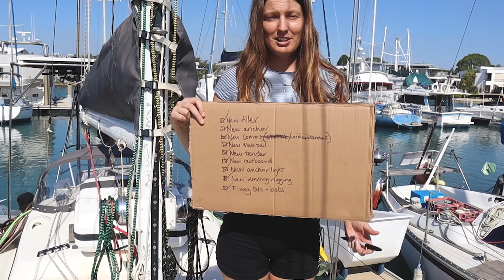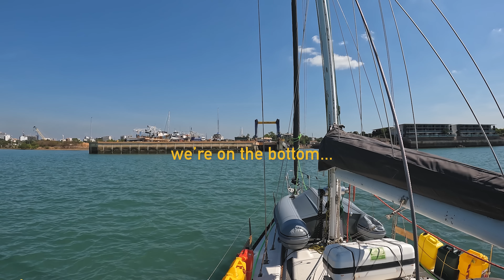THE VIDEO WE NEVER WANTED TO MAKE..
This is how we ended up high and dry on the hardstand. This wasn't the video we wanted to make.

We couldn't recommend Darren any higher if you need new rigging or funky new running rigging like ours that will make you stand out from the crowd.  Even if your just a rig inspection to put your mind at ease, Darren is a true legend with a wealth of knowledge and skill that has always looked out for us.

Make a one-off donation as you please if subscriptions aren't your thing. Let's keep ticking nautical miles and boat jobs off!

Chapters:
00:00 Things were looking good until...
01:22 Our last delivery
04:01 Outrunning crocodiles
07:00 Another new addition
10:24 Provisioning
11:33 Not what we needed...
15:10 Throwing the lines
18:38 Testing our upgrades
21:40 This is real
22:40 Running aground...
24:16 High and dry